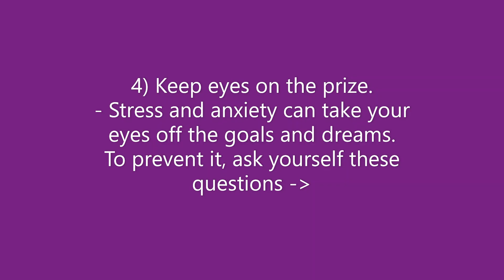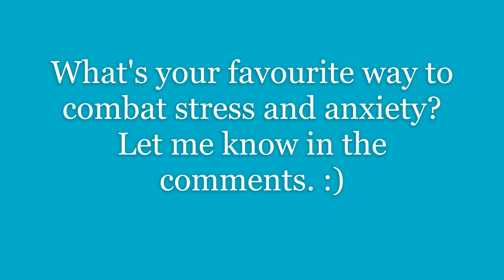FROM THE BLOG: 5 Tips to Deal with Stress and Anxiety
Stress and anxiety can wreck havoc on our lives. How to deal with them? Use these 5 tips to attract love and peace. Read more on my blog -